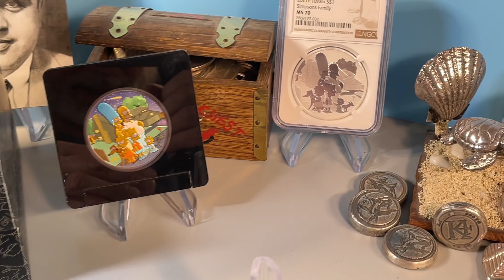2022 1 oz Silver The Simpsons Season’s Greetings Coin - Only 5,000 Minted - Tuvalu 1 Dollar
The colorized limited mintage version of the 1 oz silver Simpsons Season’s Greetings coin!

.9999 fine silver

Perth Mint

Tuvalu

5,000 minted